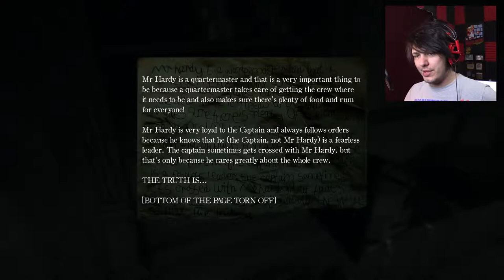THE FIRST THING TO DO, IS... | Layers of Fear 2 (part 5)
Someone is having fun with their madness.

Wanna send me stuff? Send it here:
United States